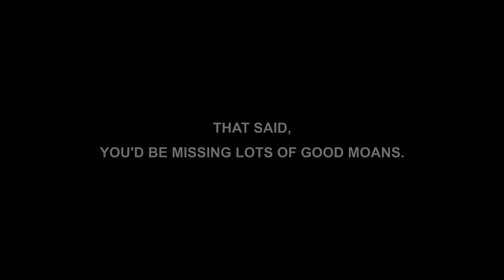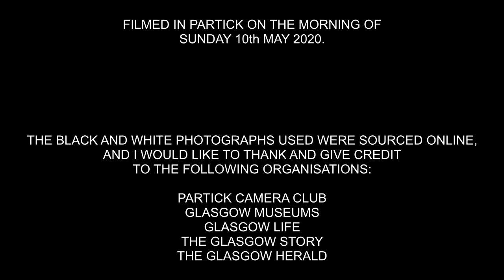Partick in Lockdown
Footage of Partick, in the west end of Glasgow, during Coronavirus lockdown in May 2020. Quiet street scenes include Dumbarton Road shops, boarded-up public houses, Byres Road, Crow Road, Partick Cross, Crathie Court, and pub exteriors, like Fiddlers Bar, The Rosevale Tavern, The Quarter Gill, Storm Queen, Victoria Bar, The Lismore, The Dolphin, and The Three Judges.
Included is a brief look at the devastating Hurricane of January 1968 and its impact on Partick housing, like the building at 555 Dumbarton Road where 4 people were killed. Also included are memories of Partick in the 1960s.